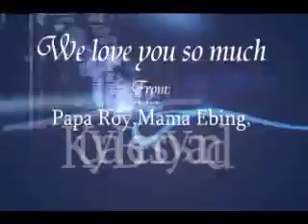Princess Ella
Baby Ella